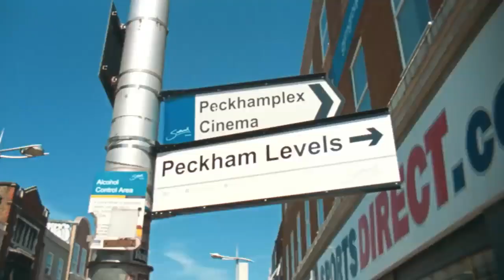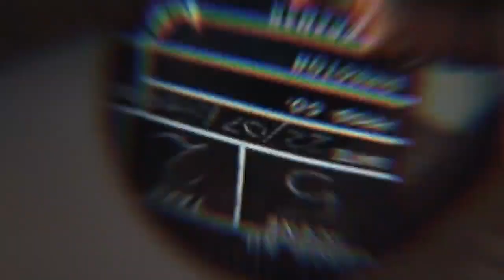John Boyega Jo Malone Ad Compared to Liu Haoran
Yep, John Boyega is buried in China